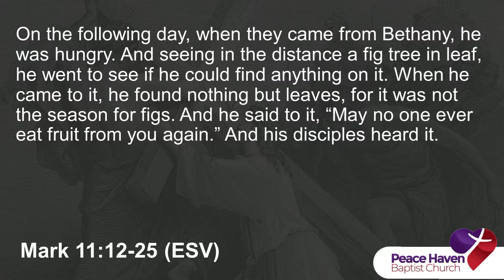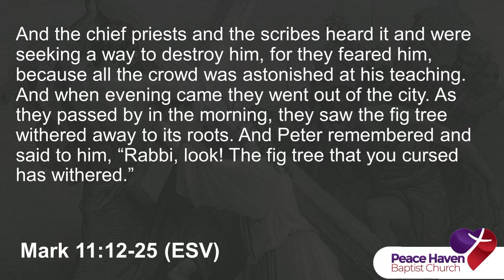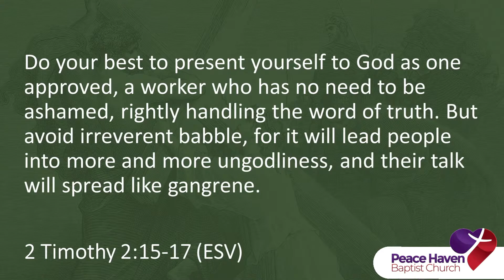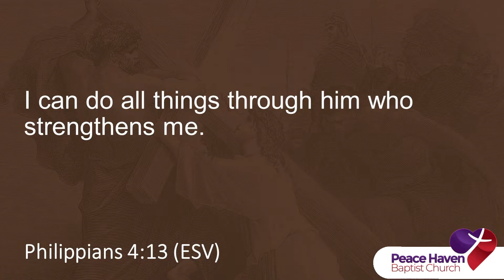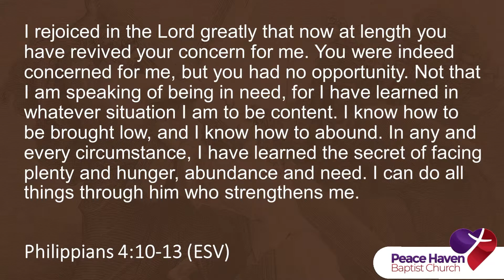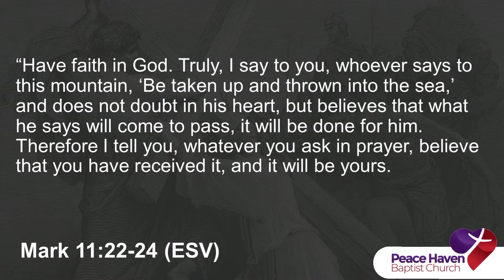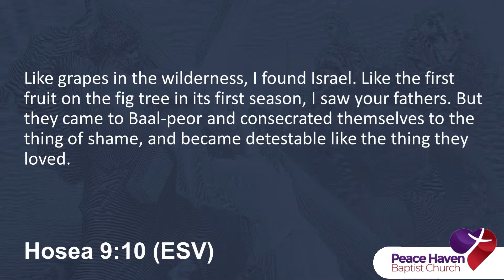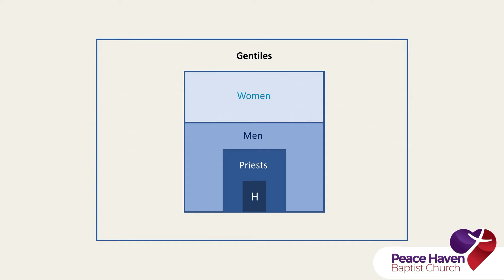Mark Series - Our Suffering Servant - Part 29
Worship service from February 21, 2021
The book of Mark: Our Suffering Servant
"The Fig Tree and the Mountain"